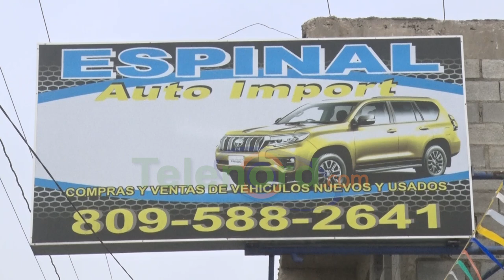Desconocidos entran a robar; amarran y golpean al seguridad de Auto Import Espinal en SFM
San Francisco de Macorís, - En un violento acto delictivo registrado en la madrugada de este miércoles, dos individuos encapuchados ingresaron a las instalaciones de la agencia de vehículos “Auto Import Espinal”, dejando a su paso un rastro de violencia y terror. El objetivo de los intrusos fue el seguridad Jean Carmelo Samuel, a quien golpearon y maltrataron salvajemente.

Jean Carmelo Samuel, un ciudadano de nacionalidad haitiana y empleado de larga data en el dealer, relató conmocionado cómo fue sorprendido por los dos desconocidos mientras se encontraba dentro de un vehículo. Los asaltantes, armados con un revólver y una escopeta, lo amenazaron y obligaron a lanzarse al suelo.

Ante la negativa de obedecer sus órdenes, los delincuentes no dudaron en usar la culata de la escopeta para propinarle brutales golpes en el rostro y otras partes del cuerpo, dejándolo herido y maltratado. Posteriormente, llevaron a Samuel hasta un árbol cercano, donde lo sometieron a la humillante experiencia de ser amarrado y amordazado.

El incidente tuvo lugar alrededor de las dos de la madrugada, momento en el cual los individuos procedieron a saquear las instalaciones. Se apoderaron del sistema de grabación del circuito cerrado de televisión (DVR) y sustrajeron un televisor. Para acceder al interior, los delincuentes rompieron los cristales del establecimiento y forzaron una puerta.

Esta no es la primera vez que Auto Import Espinal es víctima de un robo. El propietario, Jhonny Amauris Espinal, manifestó su consternación al informar que esta agencia de vehículos ya había sido blanco de un robo anteriormente, en el cual se llevaron cinco automóviles. En esta ocasión, los intrusos no lograron apoderarse de vehículos, ya que las llaves no se encontraban en el lugar.

El señor Espinal lamentó profundamente el suceso y, en vista de los reiterados actos delictivos, hizo un enérgico llamado a las autoridades locales para que refuercen la vigilancia en la ciudad de San Francisco de Macorís. Como parte de su compromiso por esclarecer este crimen, ofreció una recompensa de 20 mil pesos a quien brinde información que conduzca a la identificación y captura de los responsables.

La agencia de vehículos Auto Import Espinal está ubicada en la comunidad Guiza, carretera San Francisco Nagua.